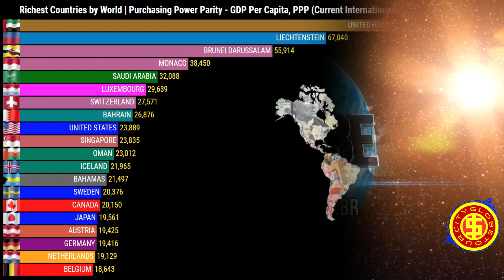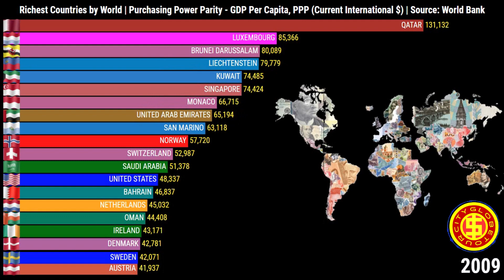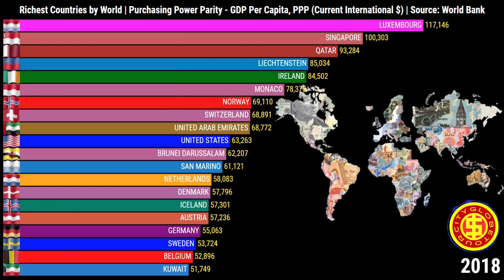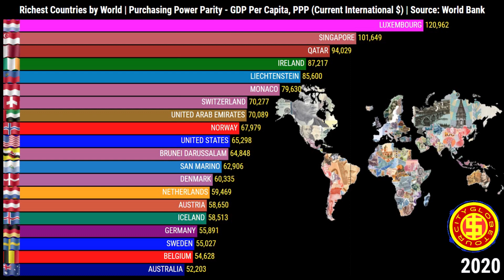Países Mais Ricos do Mundo | PPC Per Capita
Top 20 Países Mais Ricos do Mundo | PPC
Top 20 Richest Countries by World - PPP